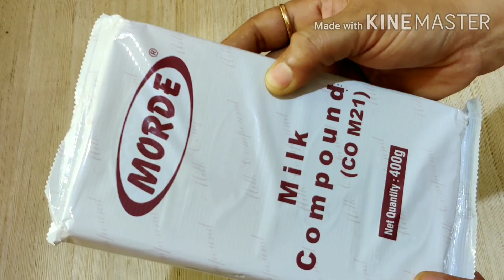| Dryfruits Chocolate | ड्रायफ्रूट्स चॉकलेट | Rakshabandhan special | Made by Jayshree pathade